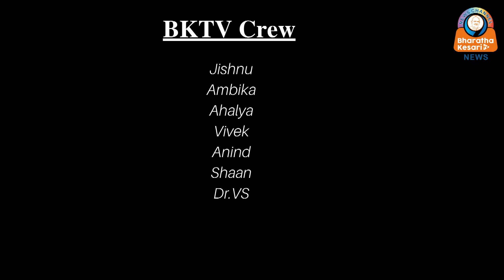'ദി ലെഫ്റ്റിസ്റ്റ് സൂഫി'